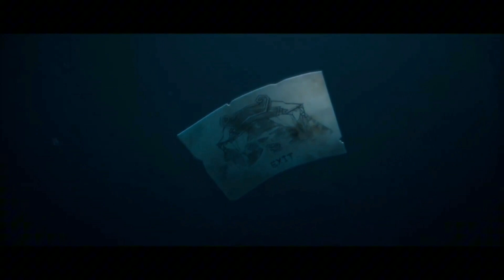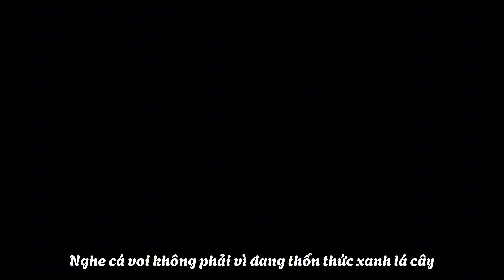Identity V | Phân đoạn cutscence trong closing night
Timestamp
0:00 Giấc mộng của Natalie
0:25 Cuộc trò chuyện Joker và Natalie đêm khuya
3:21 Dắt Violetta ra vườn
5:04 Thấy Xác Violetta và lời mời trò chơi
8:26 Cuộc hội thoại 4 người
14:42 Natalie nhảy cầu
17:04 Những điều mà Mike thấy
18:33 Nổ công viên rạp xiếc Hullabaloo